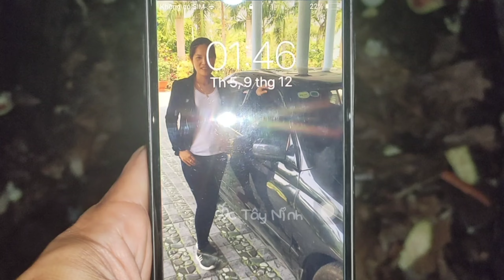Ốc Tây Ninh tập 125 🐌 Nửa đêm ra xem ỐC SÊN BẠCH NGỌC ntn?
💠💠 Đêm nay Mình ngủ không được nên ra xem mấy em ốc sên bạch ngọc ăn uống ngủ nghỉ như thế nào. Có đôi khi Mình hơi bất thường về giờ giấc ngủ nghỉ. Các Bạn có xem thì thông cảm.

Mình mới nhập giống ốc sên bạch ngọc đang trong quá trình sinh sản. Ốc đẻ trong quá trình vận chuyển. Bạn mua ốc về là có trứng để ấp liền. Mình chia sẻ rẻ cho anh em nuôi.

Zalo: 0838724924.